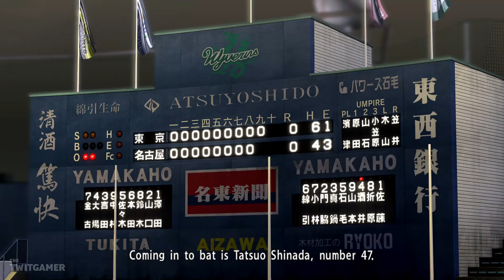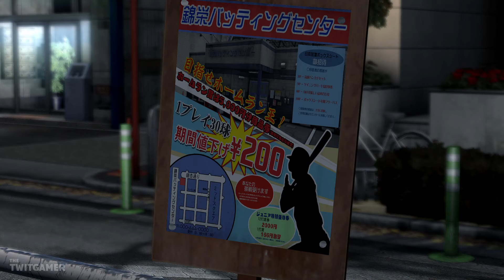Abandoned Glory (Part 4, Chapter 1) | Yakuza 5 Remastered | Let's Play Part 13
It's time for some Baseball with an all new character!

💻 *_CHAPTER OVERVIEW_*

0:00 Chapter Select
0:15 Baseball
3:25 Tatsuo Shinada
13:47 Earning Money
56:08 Hat And Mask

🍮 *_PLAYLIST_*

The gameplay for this playthrough of Yakuza 5 Remastered will be captured at 60 FPS on the PC Version!

If you like my Yakuza 5 Remastered videos be sure to share and like the video! It all helps!

☕ *_TWIT LINKS_*

👁️ *_YAKUZA 5 REMASTERED GAME INFORMATION_*

➤ *Available Platforms:* PlayStation 4, PC, Xbox One
➤ *Genre:* Action-Adventure
➤ *Language Options:* English, Japanese
➤ *Publisher:* Sega
➤ *Developer:* Ryu Ga Gotoku Studio